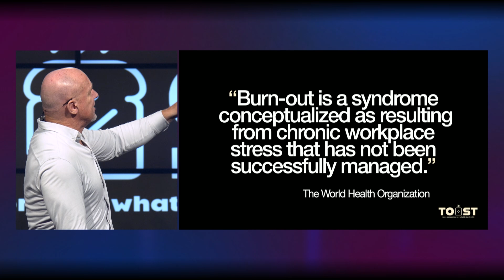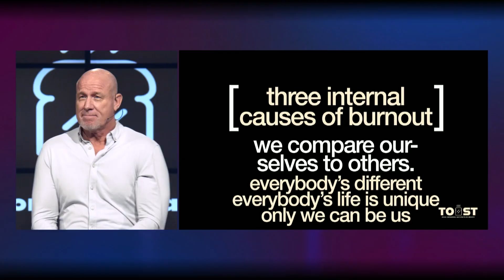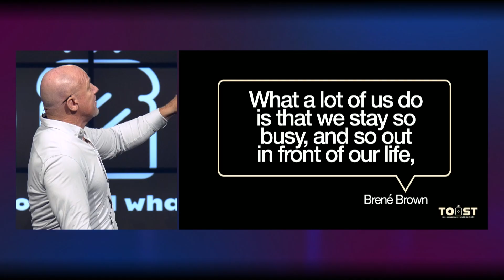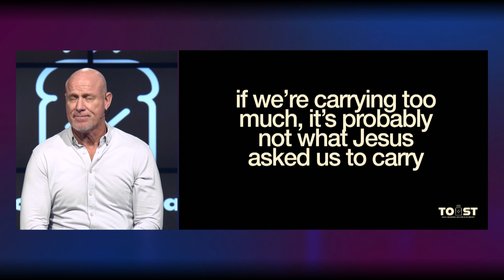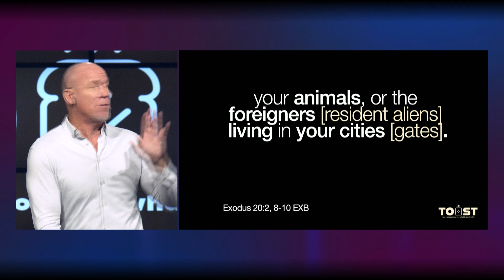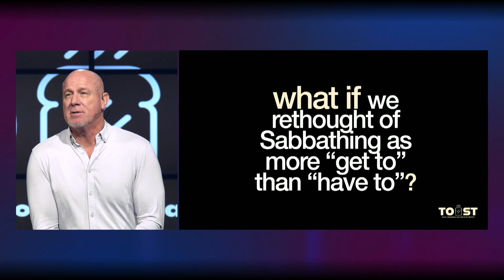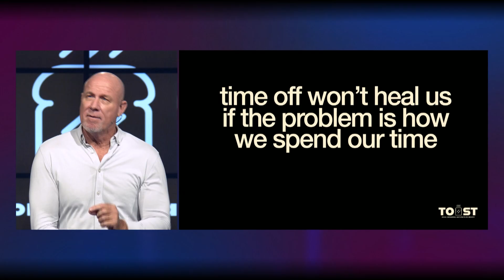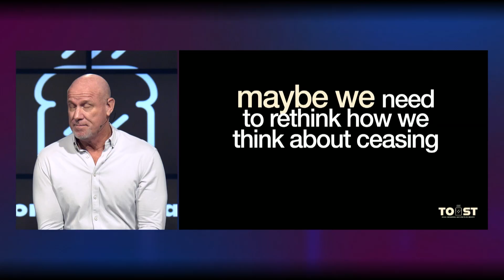Biblical Cure for Burnout | TOAST pt. 2 | NEWHOPEfulton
Feeling overwhelmed, exhausted, and burnt out? The endless hustle has left you tired and stressed, even vacations offer little relief. Discover the Biblical Cure for Burnout - the practice of Sabbath rest. Learn how this ancient rhythm can bring peace, balance, and true rest to your life. It's time to slow down, overcome exhaustion, and find lasting peace.

Uplifting messages & joyful community! Tune in for New Hope Fulton Live, a vibrant worship experience with Mike Speegle, lead pastor of the New Hope Adventist Church in Fulton, Maryland. Witness the inspiring energy as they celebrate faith and delve into uplifting messages. Whether you're a local churchgoer or seeking spiritual connection, find a warm welcome every Saturday! Let’s discover hope and joy together!